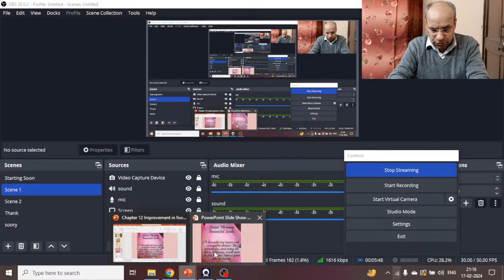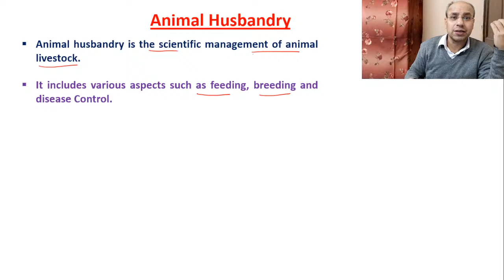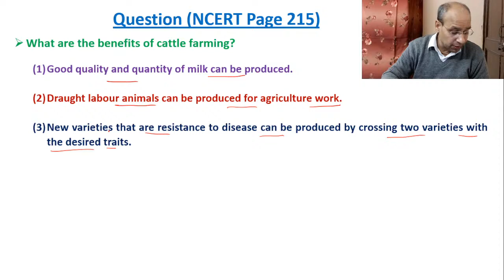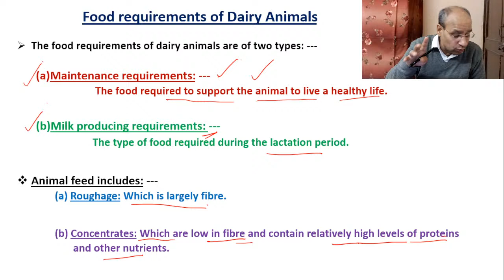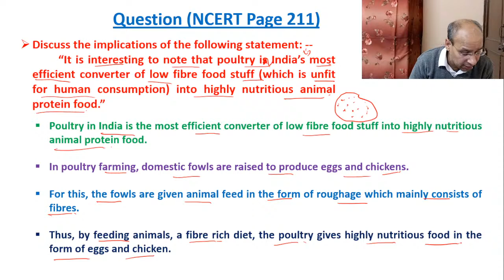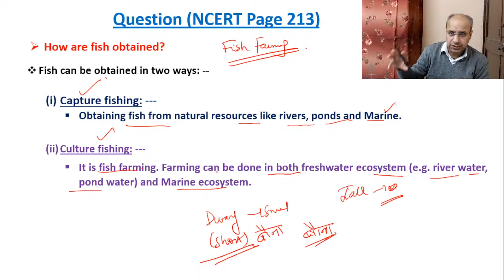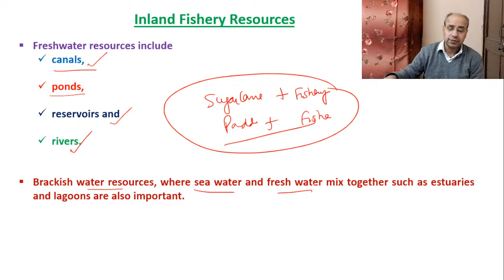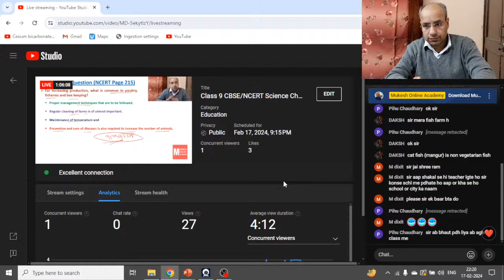Class 9 CBSE/NCERT Science Chapter 12 | Lecture 4 | Improvement in Food resources | Animal husbandry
For any doubt/query/live online classes and notes
write in comments or write mail/WhatsApp to

Mukesh Online Academy, New Delhi

Improvemnt in food resources class 9 science biology,
class 9 science chapter 12 Improvemnt in food resources,
ncert class 9 science chapter 12 Improvemnt in food resources,

In this live class we will discuss about
Animal husbandry